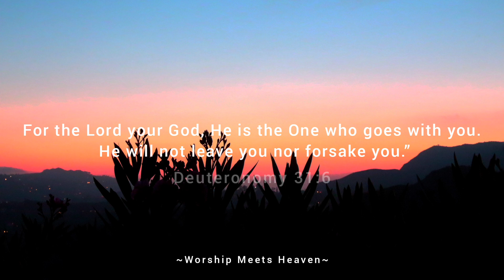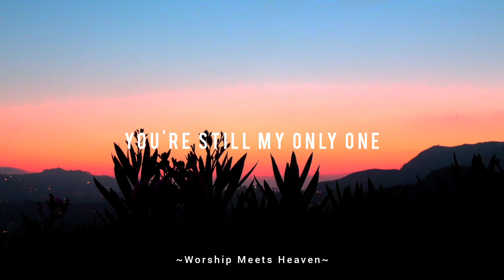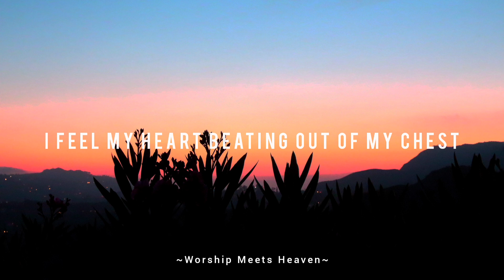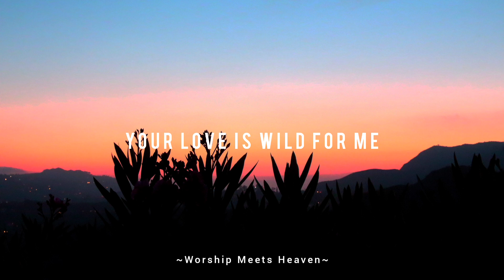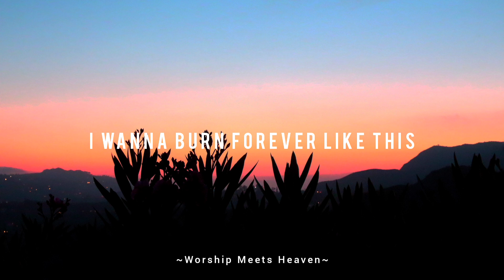First Love - Kari Jobe ( With Lyrics )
First Love - Kari Jobe ( Lyrics )

I'm returning to the secret place
Just an altar and a flame
Love is found here in our sacred space
I hear Your voice, I see Your face

You're still my first love
You're still my only one

There's a table just for You and me
Break the bread and pour the wine
Perfect union, nothing in between

I feel my heart beating out of my chest
I wanna stay forever like this
May the flame of my heart always be lit
I wanna burn forever like this

Oh, forever like this
Forever, forever, forever like this
Forever like this, forever like this, woah
Oh, Your love for me is great

□♡Gracious is the LORD, and righteous; Yes, our God is merciful. ~ Psalm 116:5♡

{^=^} ~ Worship Meets Heaven ;
□Even when sometimes it hurts, always do remember that God is on Our side...HE is for us
And HE will surely leads us through...~